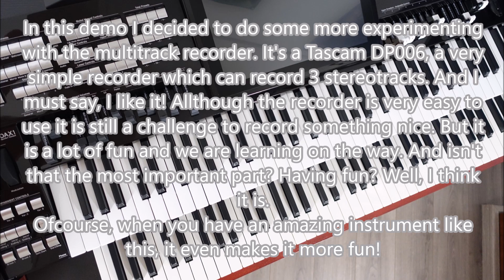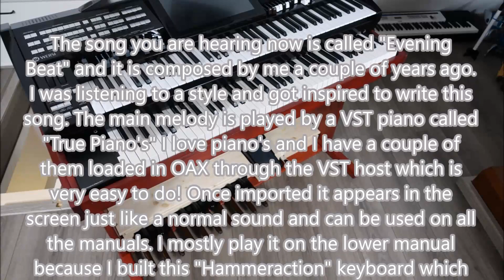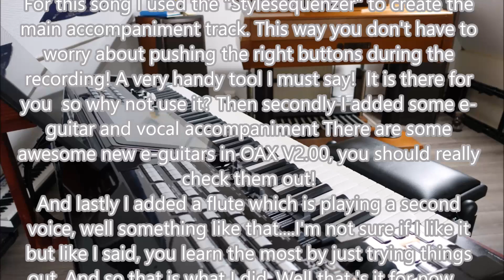Evening Beat, demo played on the Wersi OAX1 keyboard.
In this video you mainly hear  the VST piano "True Piano's".  I have more Vst piano's imported in OAX which I think is an awesome feature! You can load any instrument (or effect) you like as long as it is a VST...
I hope you enjoy this composition of mine "Evening Beat".